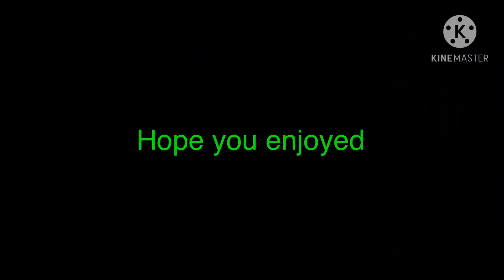BEST PUBLIC EVENT!! - Ground is Lava - Chopper Chests - HCR2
🔹Halcyon & Starlyte - Escape With Me